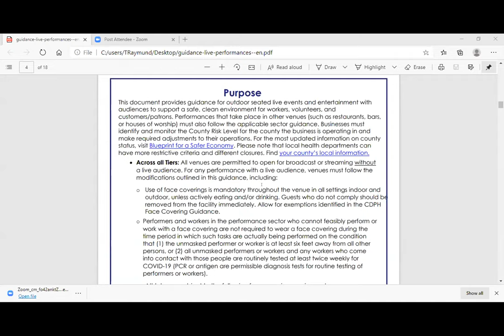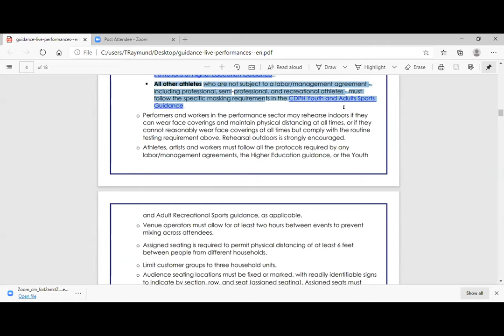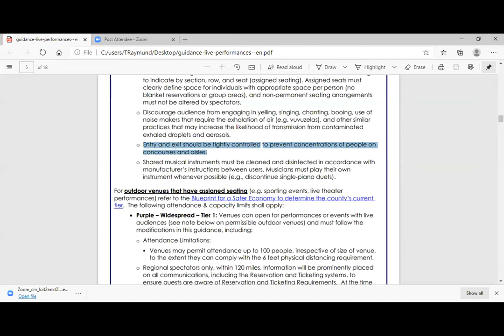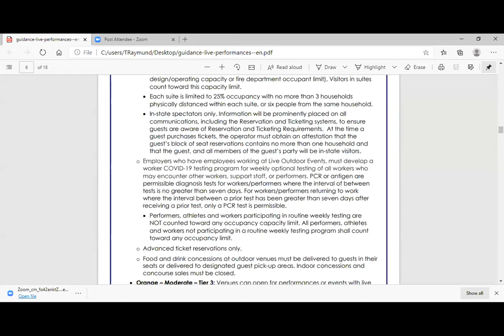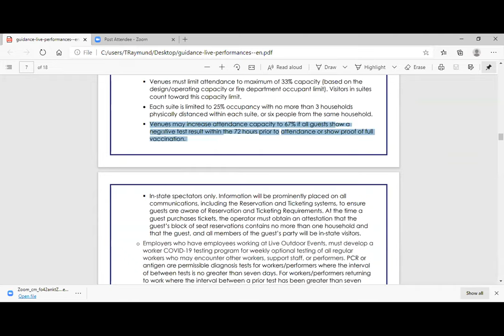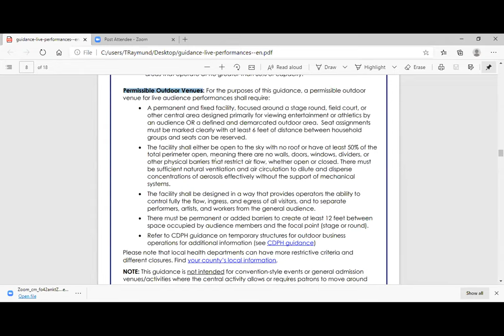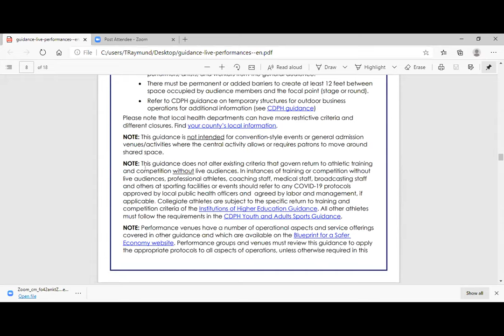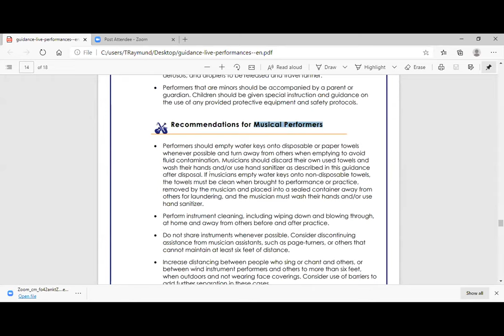Learn about the newly released CA guidelines for Outdoor Seated Live events and performances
This session was recorded on 4/2/21 at 11AM.